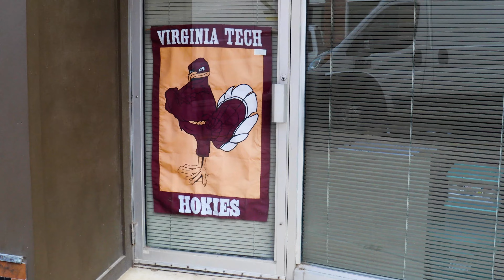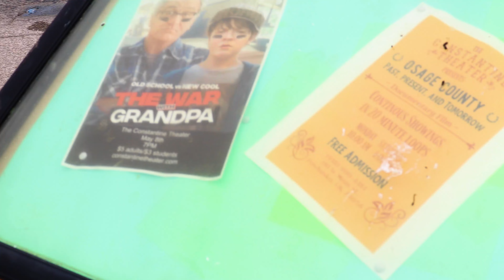KILLERS OF THE FLOWER MOON (2023) PRE Filming Locations | Pawhuska & Fairfax, OK! Martin Scorsese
The teaser trailer has dropped!!! We recognized quite a bit from this video we did back in 2021. Glad we're finally getting some shots from the movie!

We stopped by Pawhuska and Fairfax, Oklahoma to see all the excitement of filming a movie on location! We "crashed" the set of Martin Scorsese's new movie, Killers of the Flower Moon, starring Leonardo DiCaprio and Robert De Niro. Join us as we visit some spots!